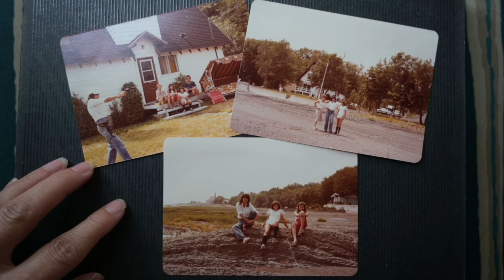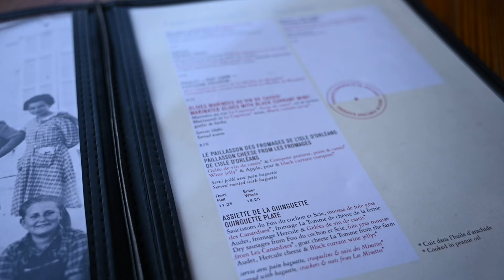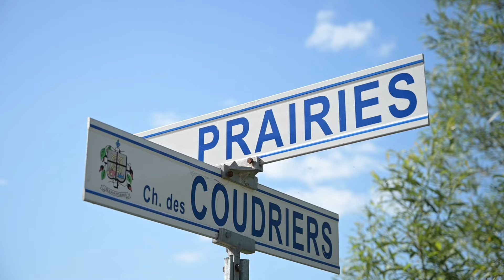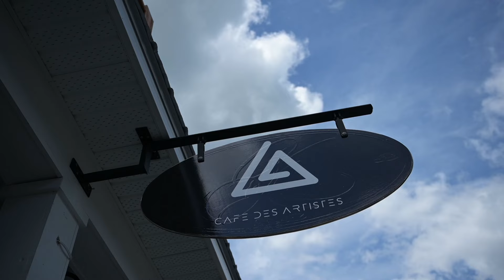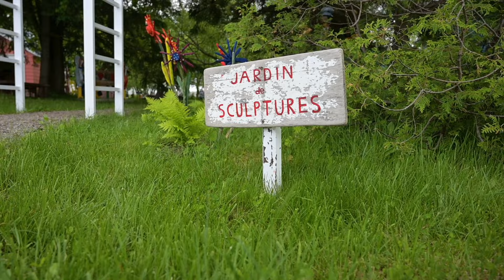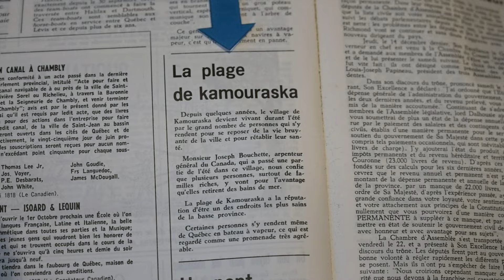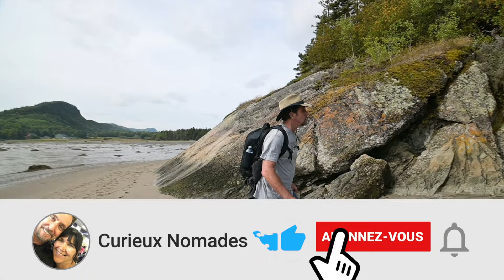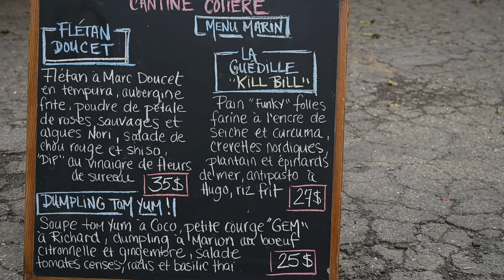🍁4 Villages qui vous éblouiront 😍 Film complet | Québec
Dans ce guide, découvrez 4 des plus beaux villages à visiter au Québec, le long du fleuve Saint-Laurent. Partez à la découverte de ses rives, en visitant des villages pittoresques remplis d'histoires, de restaurants aux menus délectables (avec vue sur le fleuve) ainsi que des gens accueillants.

1 - L'Île d'Orléans
2 - L'Isle-aux-Coudres
3 - Kamouraska
4 - Le Bic

❤  Anne & Eric